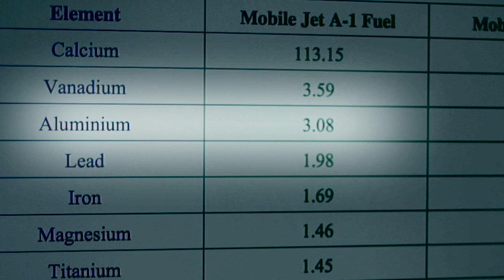CHEMTRAILS TESTED PROOF by Professor Ulrike Lohmann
From the documentary Overcast.
16 metals including aluminium and barium in the jet fuel are part of Geoengineering